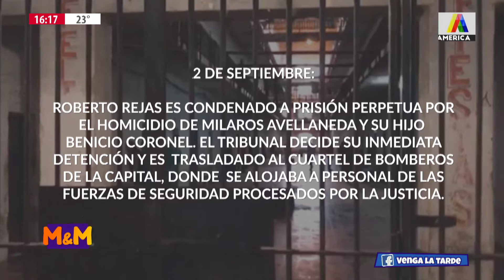LA CRONOLOGÍA DE LA FUGA DE ROBERTO REJAS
Informe especial de Karina Ponce y Oscar Avellaneda para VLT